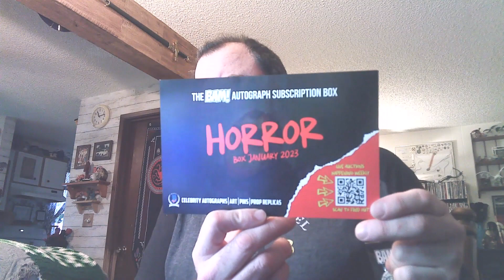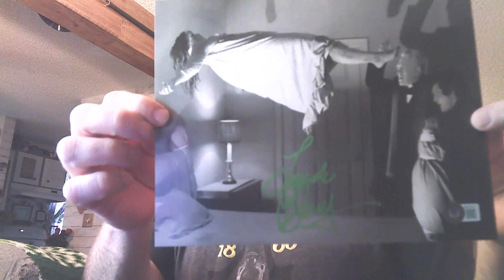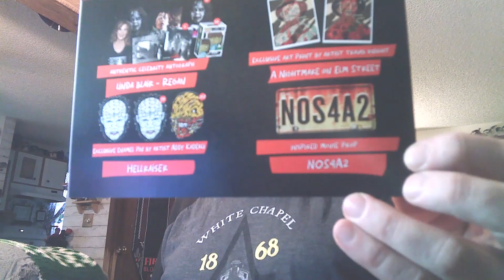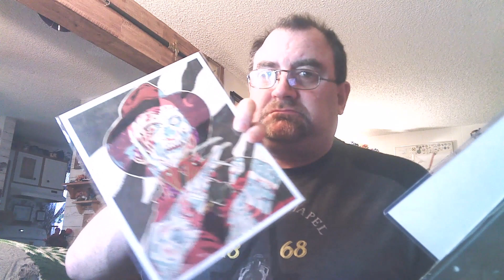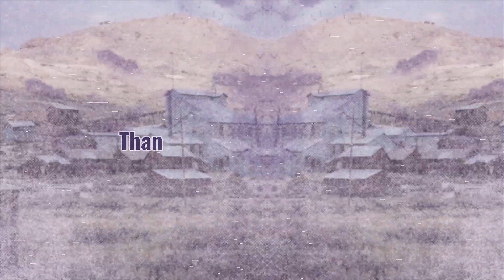January Bam Horror Box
The Horror Box is a monthly Subscription Box 34.99